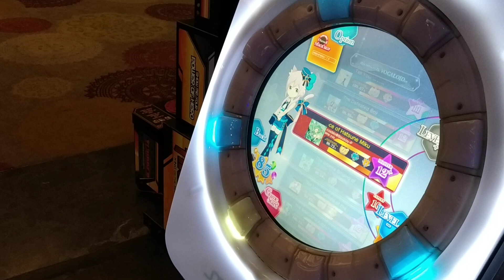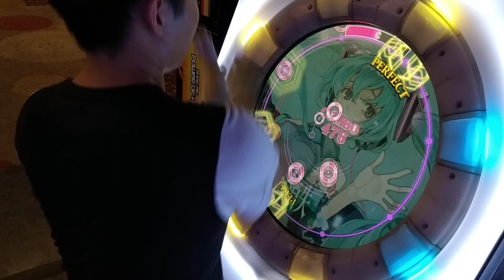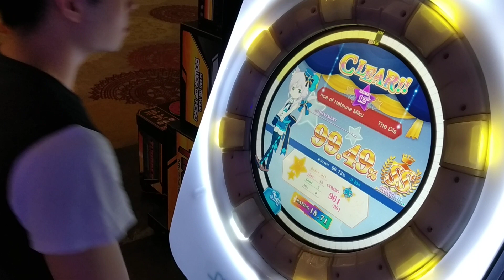Some Tricks You Might Wanna Try in *初音ミクの消失 / The Disappearance of Hatsune Miku* Re:Do